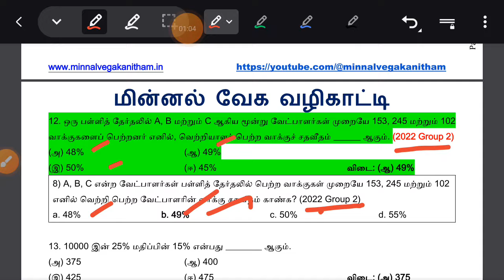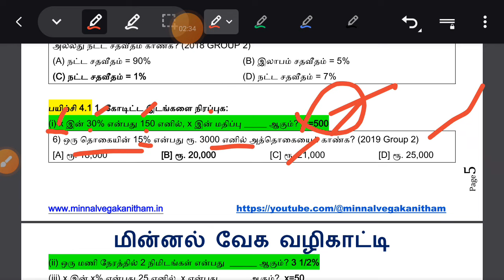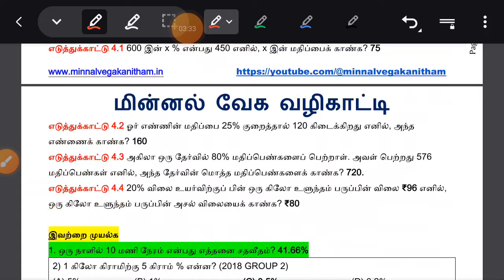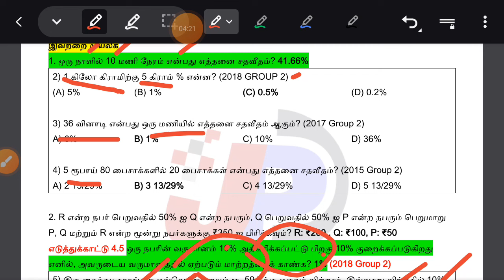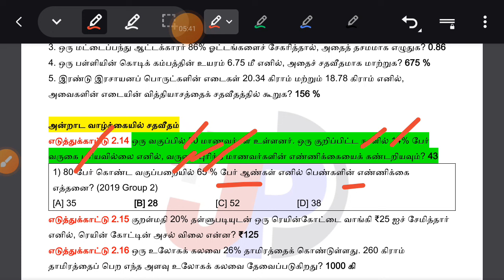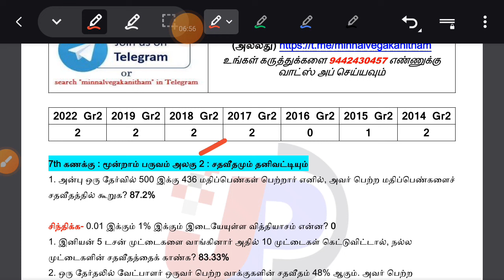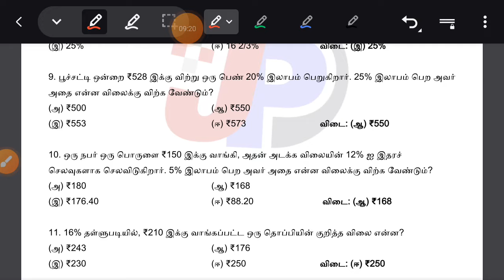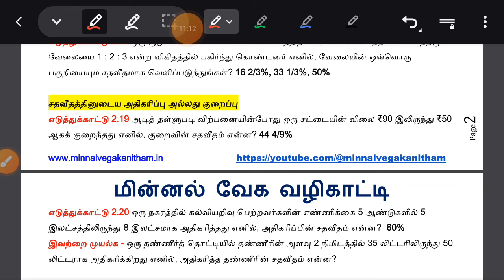🏆🥳 இந்தக் கணக்குகள் மட்டும் பார்த்தால் போதும் நேரடி கேள்விகள் உறுதி PROOF & PDF || New Book சதவீதம்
Day 5 தமிழ்மொழியில் அறிவியல் சிந்தனைகள் தொடர்பான செய்திகள் TNPSC Previous Year Questions =

Day - 4 உணவே மருந்து - நோய் தீர்க்கும் மூலிகைகள் தொடர்பான செய்திகள் TNPSC Previous Year Questions =